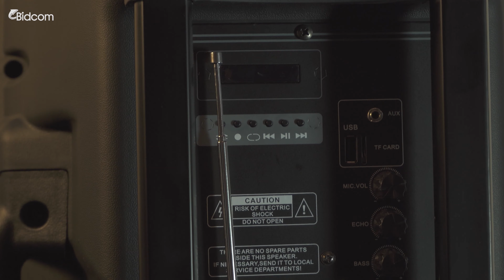Parlante Gadnic XBS13 4300W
Ambientá todas tus reuniones con este excelente Parlante Karaoke. ¡Sé el alma de la fiesta!

Vas a poder conectar tu Smartphone, Tablet o laptop mediante Bluetooth y también reproducir tus MP3 mediante sus entradas auxiliares de USB y Tarjetas SD.

¡Llevá tu experiencia al máximo con el modo KARAOKE y cantá los mejores éxitos!